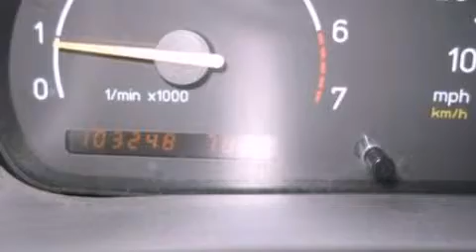Used 2002 SAAB 9-3 IN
We are proud to present this 2002 SAAB 9-3 .

 We have been honored to serve the  IN area , we promise that your experience at our dealership will exceed your expectations !

 Year : 2002
 Make : SAAB
 Model : 9-3
 Engine : 2.0L I4 16V MPFI DOHC TURBO
 Trans . : AUTOMATIC
 Exterior : SILVER METALLIC
 Miles : 102,962
 Interior : CHARCOAL GRAY
 Stock : 18242A

 10650 North Michigan Road
  , IN 46077